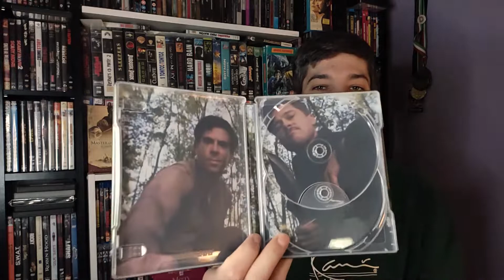💲UNBOXING compras de películas STEELBOOK💲 Malditos bastardos - Atrapado por su pasado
Buenas familia! De nuevo por el canal, esta vez con un vídeo de compras y unboxing; "💲UNBOXING compras de películas STEELBOOK💲 Malditos bastardos - Atrapado por su pasado ".
Dos magníficas ediciones en 4k y formato Steelbook de, Malditos Bastardos y Atrapado por su pasado.

Dos auténticos peliculones que merecían estar en la colección en la mejor de las calidad posibles.

Se agradece de corazón  toda ayuda posible💙💙💙💙